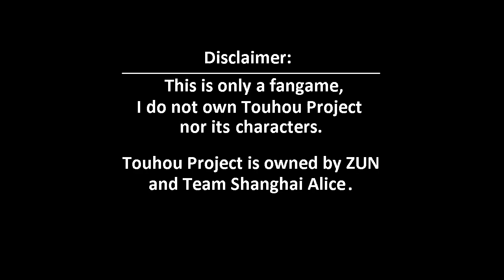The Underground Heist